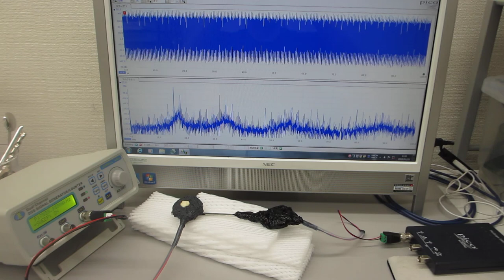オーダーメード超音波プローブの製造技術（特性テスト）